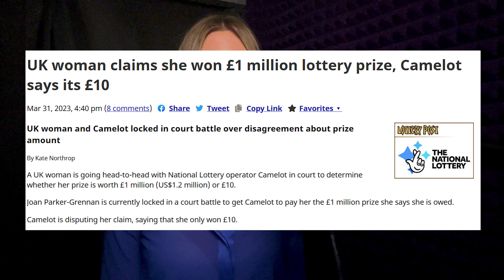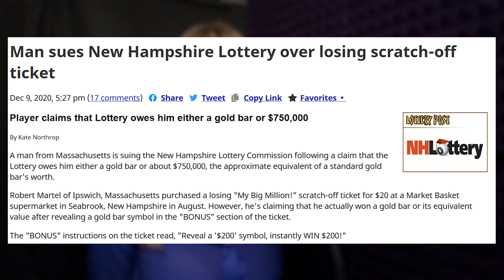Woman sues the Lottery for £1 million prize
A UK winner sued Camelot, the operator of the National Lottery for a £1 million prize, but they're saying she only won £10... The case was finally settled this week.

Visit USA Mega, the best website for jackpot analysis and tax info ➤
Kate is on Instagram! Follow Kate here ➤